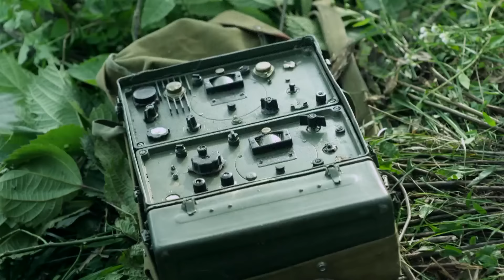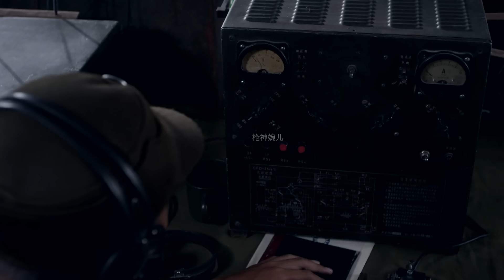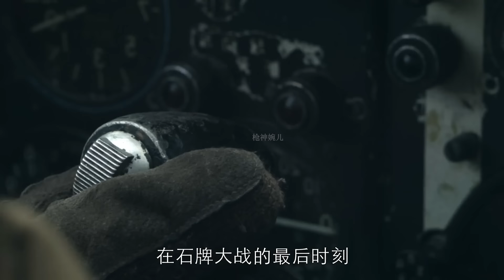東方斯大林格勒戰役！拼刺肉搏3小時，砍殺日軍2000余人 ⚔️ 抗日 | kungfu | Action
sub_confirmation=1

YCBWZZZ